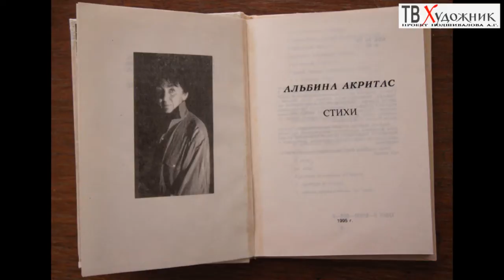ТВ ХУДОЖНИК.ч1.Акритас Альбина Георгиевна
ТВ ХУДОЖНИК.ч1 Заслуженный художник РСФСР, член президиума, действительный член Российской академии художеств